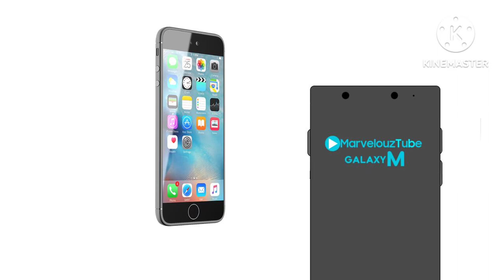MarvelouzTube Galaxy M - TV Commercial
The Galaxy M does than the iPhone doesn't, and you'll say hello to MarvelouzTube Galaxy M.
Coming June 21, 2023

MarvelouzTube: Things Create Possibly